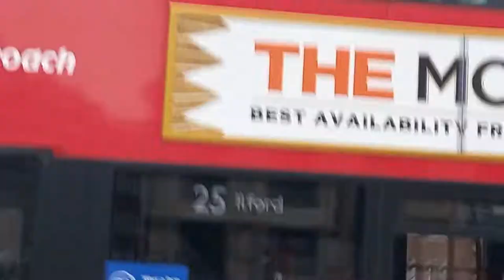Enviro400 SH MMC 11370 SK20AZB Doing a Illegal U-Turn at City Thameslink on route 25 for Ilford